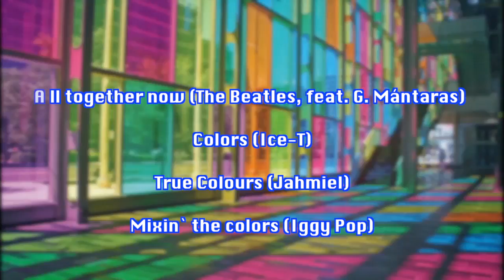"Live in colour" (Oral English- IES Orriols-Valencia-Spain)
As a part of the global project "Colores" in which all the school subjects are involved, this short film is our contribution from "Oral English" subject for students in ESO 1st and 2nd levels.
Hope you like it and share the positive message we want to transmit.